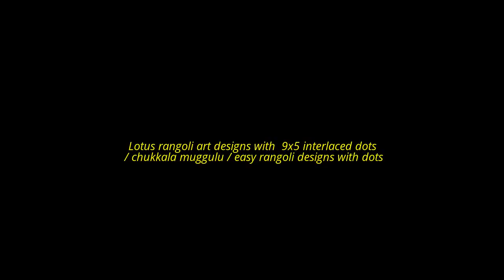Lotus rangoli art designs with 9x5 interlaced dots / muggulu / easy rangoli designs with dots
I have drawn this design with earth colour.if you want to keep the design on your floor for several days,do not wash it with water.or if you want to remove the design at once,you can remove very easily.just wash it with plain water and scrub.